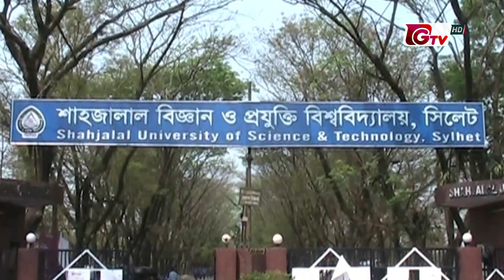উপাচার্যের পদত্যাগের দাবিতে উত্তাল শাবিপ্রবি | Shahjalal University of Science and Technology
উপাচার্যের পদত্যাগের দাবিতে উত্তাল শাবিপ্রবি | Shahjalal University of Science and Technology | 17Jan22